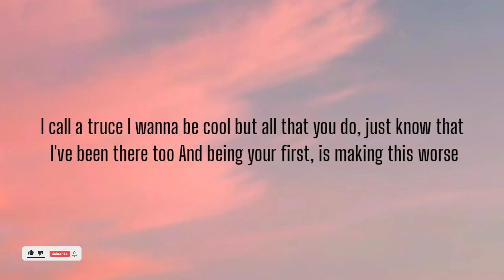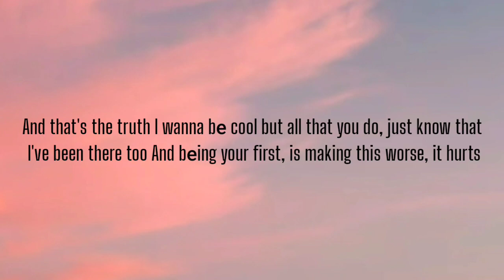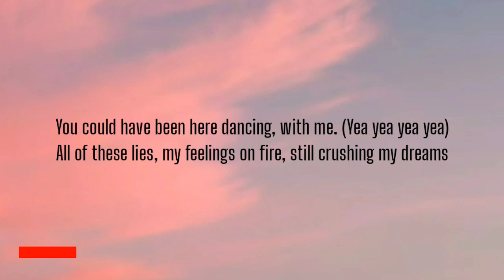JUNE - WANNA BE HER ( LYRICS )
{Verse 1}
Your new girl is beautiful, looks like she's in love
Made me kinda trip and fall in memories of us

{Pre-Chorus}
I call a truce
I wanna be cool but all that you do, just know that I've been there too
And being your first, is making this worse

{Chorus}
You could have been here dancing, with me
All of these lies, my feelings on fire, still crushing my dreams
Back when I was your girl, I wanna be her now

Been there too

{Verse 2}
Even though we didn't make it, baby I'm not mad
I'll just be the second greatest love you ever had

{Pre-Chorus}
I wanna bе cool but all that you do, just know that I've been there too
And bеing your first, is making this worse, it hurts

Been there too

{Bridge}
You're gunna love her better (and that's not fair)
I was your trial and error (no that's not fair)
You're gunna love her better (can't you hear)
I was your trial and error

{Chorus}
You could have been here dancing, with me. (Yea yea yea yea)
Didn't wanna be first, I wanna be her now. (I wanna be her)

Been there too